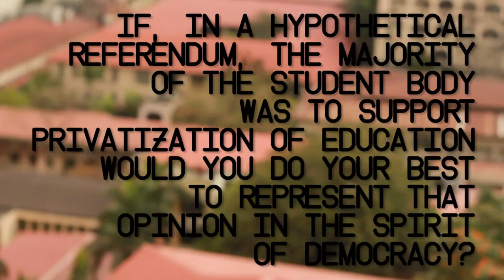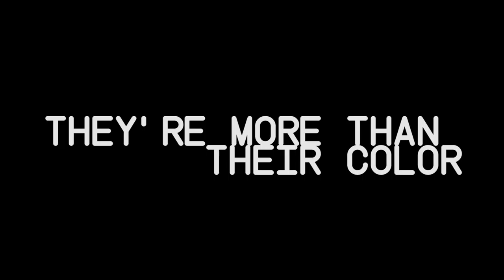Beyond the Blue & Red: Chairperson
Sigma Alpha Nu Sorority with Shoot UPM  reveals the true colors of the candidates vying for the University Student Council - Chairperson.

Carlo Lorenzo (ASAP-KATIPUNAN)
Nikolai Mappatao (BIGKIS-UPM)

Vote and Look beyond the colors.

Videos by: Misty Vito & Carlos Olegario
Editing by: Carlos Olegario